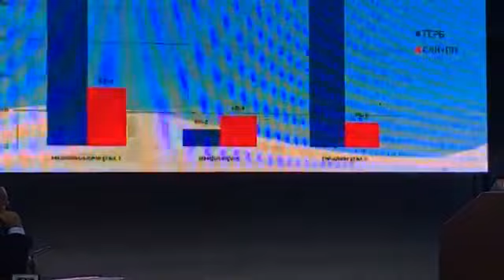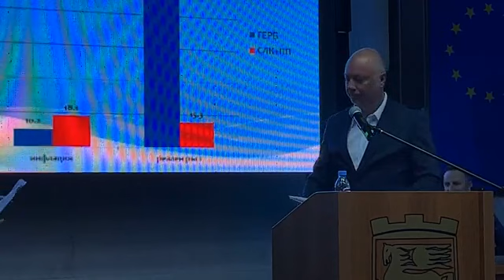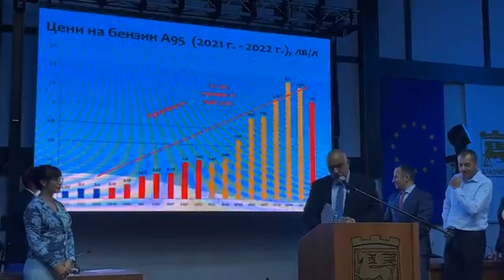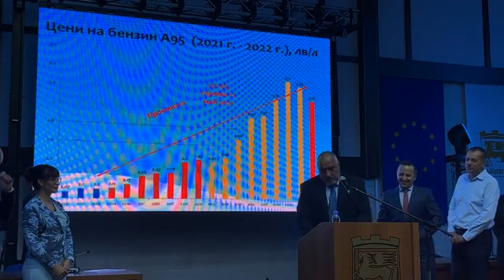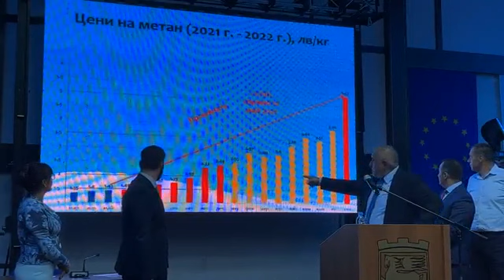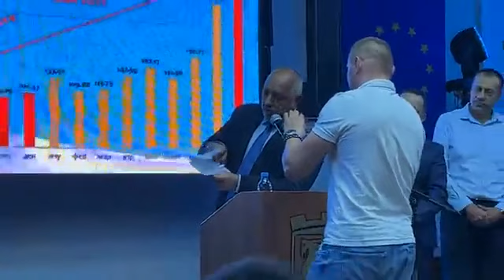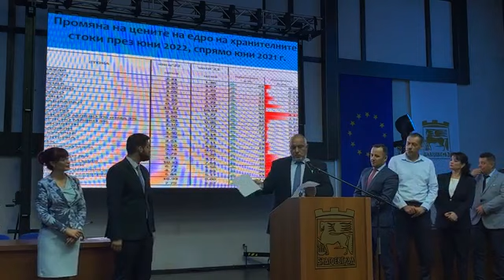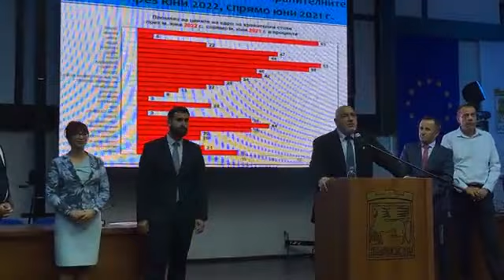БОЙКО БОРИСОВ, ГЕРБ В БЛАГОЕВГРАД 5.9.2022 Г.